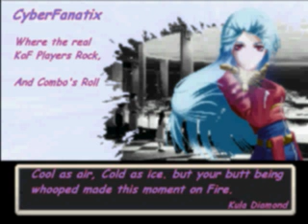Announcement from me, DV1984 (11/30/2007)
Video is self explanatory.